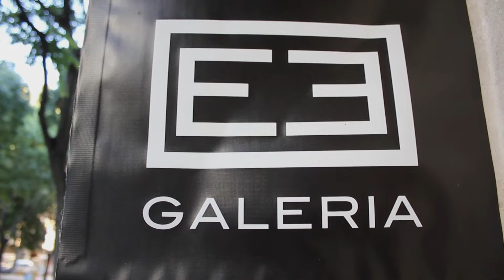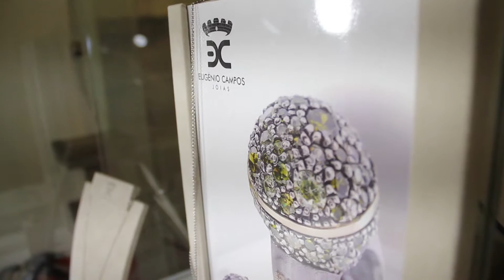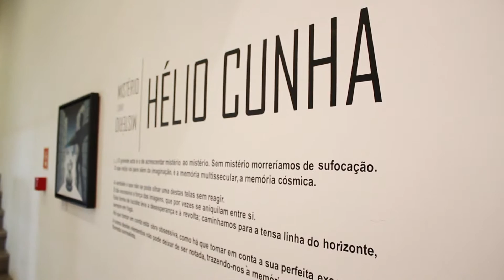MISTÉRIO SOBRE MISTÉRIO | HÉLIO CUNHA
Inauguração da exposição de pintura de Hélio Cunha no Espaço Exibicionista ,Lisboa.